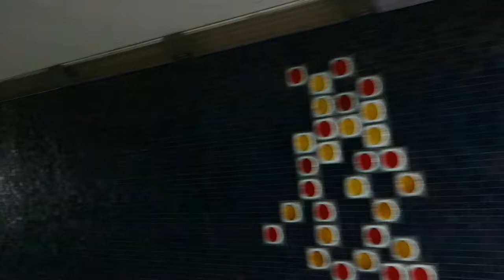Perth Segway Tour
I decided to do one last test run of the camera equipment before my upcoming holiday. I took both the sons with me on a tour of Perth riding segways.
If you're interested in taking a tour yourself here is their web address